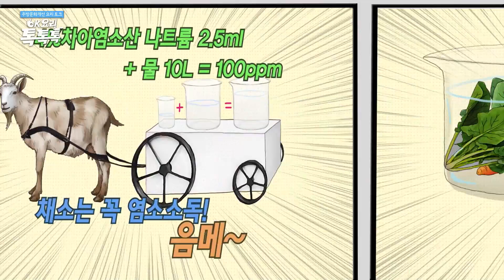[주방문화개선 요리 토크] OK 요리 톡톡톡-중식편 1부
OK 요리 톡톡톡! "중식편"

잊으라 하였느냐 잊어달라하였느냐...
잊으려 하였으나 널 잊지 못하였다..!!그 맛을 어찌 잊어버리느냐!😫

완성되기 전까지 그 누구도 알 수 없다!!
상상력을 자극하는 요리 "해물 품은 볼"
중식의 달인, 김순태 셰프님과 함께 만들어 볼까요?😏